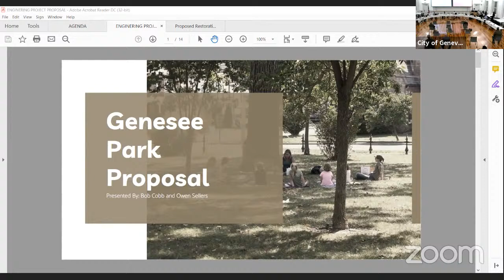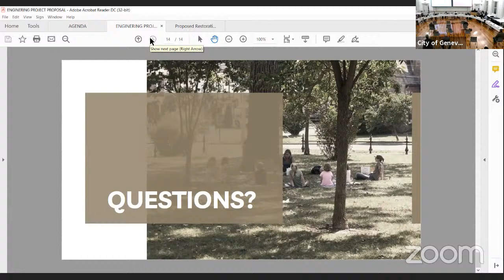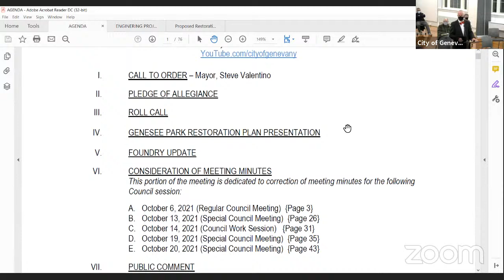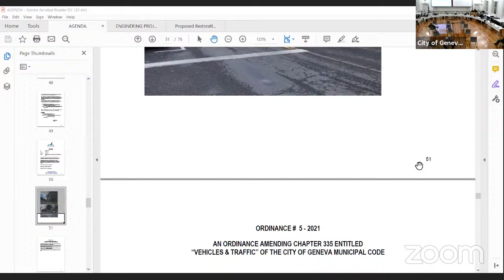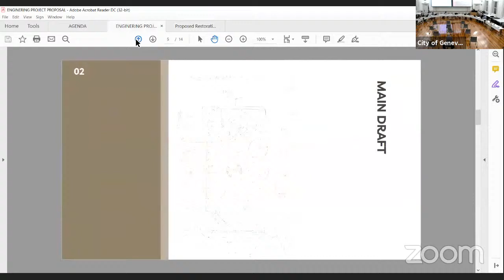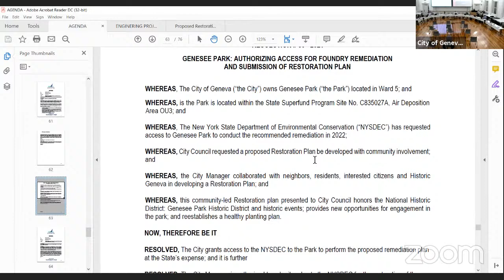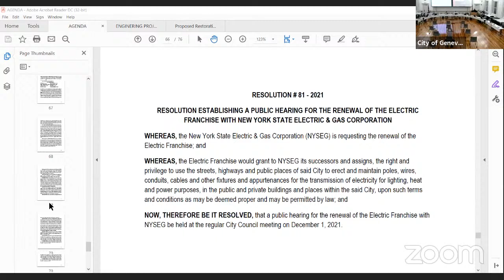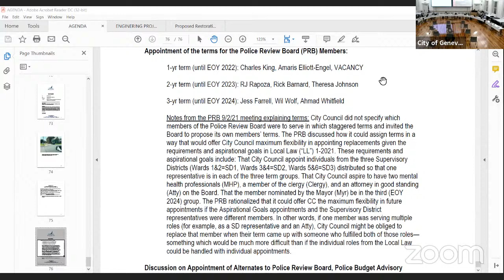City Council Meeting